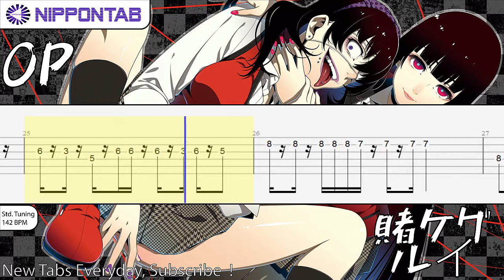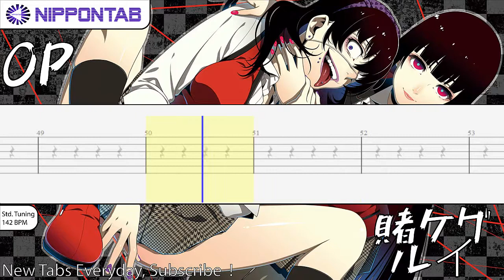【Guitar TAB】〚Tia〛Deal with the devil - 賭ケグルイ OP / Kakegurui OP ギター tab譜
〚Tia〛「Deal with the devil」賭ケグルイ OP の ギター tab譜  コード & tutorial です
Deal with the devil - Kakegurui OP  (opening) guitar Tab